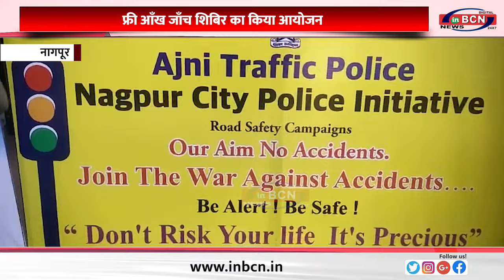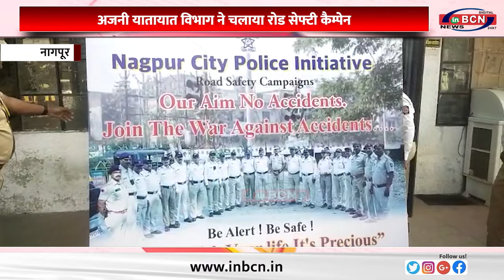अजनी यातायात विभाग ने चलाया रोड सेफ्टी कैम्पेन....INBCN NEWS